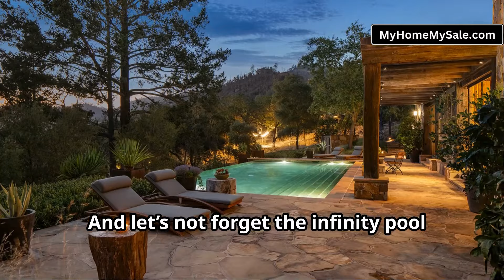Ryan Seacrest Lists Stunning Napa Valley Estate for $22M!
LISTING PRICE:
$22,000,000
BEDROOMS: 5
BATHROOMS: 6.5
LIVING: 10,750 sq. ft
LOT: 40 acres

My Home, My Sale - your ultimate destination for real advice in a world inundated with real estate noise! Tired of sifting through social media fluff and advertising about buying, selling, or owning a home? Us too. That's why we're flipping the script. Were Not Real Estate Agents or  home buyers. Just straight-up, no-nonsense advice, tips, and info for homeowners and soon-to-be homeowners. Dive into our videos for expert insights, transparent discussions, and actionable guidance to navigate the complexities of homeownership with confidence.

Unlock the full potential of homeownership with My Home, My Sale. Get expert tips on selling your home, valuable insights on mortgage and finance, and discover ways to save money on insurance and home improvements.